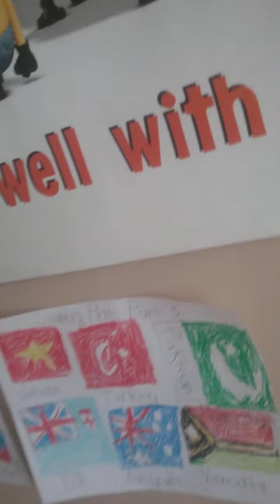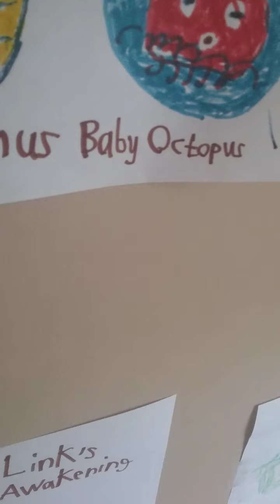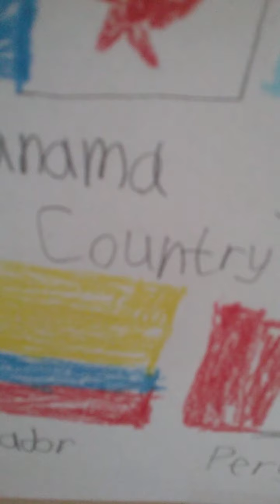New Video, Playing around in my room part 2.